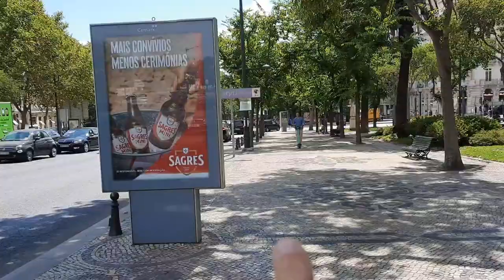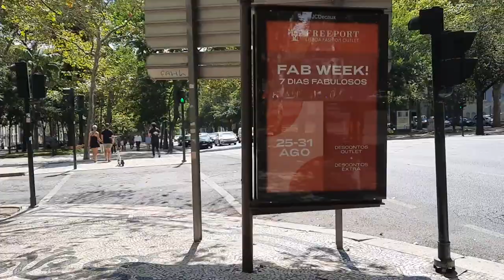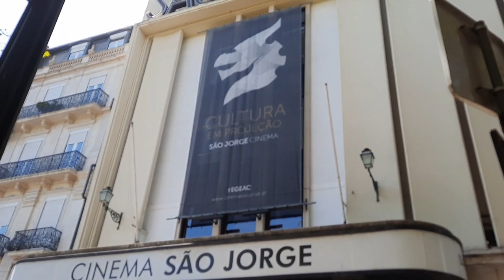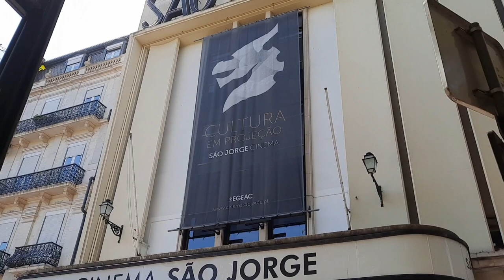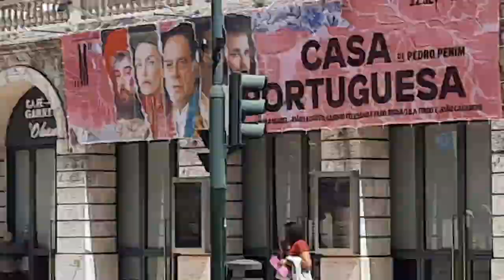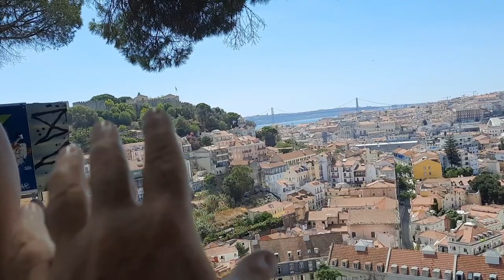Visite de Lisbonne